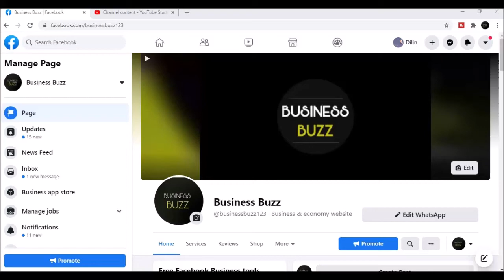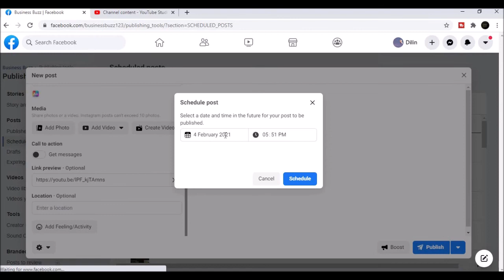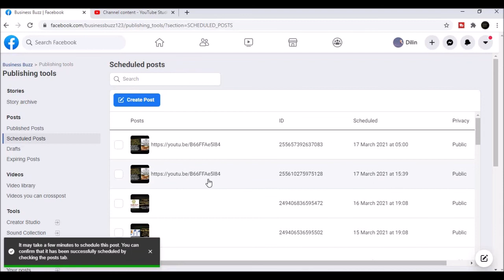How to Schedule Posts on Facebook | Malayalam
In this video, I have explained how you can easily schedule your posts on your Facebook Page. If you are having a tough time managing your Facebook page regularly, simply schedule your posts for the upcoming dates and relax!

◆◆ About Me ◆◆
I am Sana Faisal, an E-Commerce and Digital Marketing Enthusiast. I am an Entrepreneur myself who truly wants to make a difference in other people's lives. This YouTube channel businessbuzz is my humble attempt to encourage, inspire and motivate young minds with entrepreneurial dreams trying to make things at least a bit easy for them by sharing my two cents.